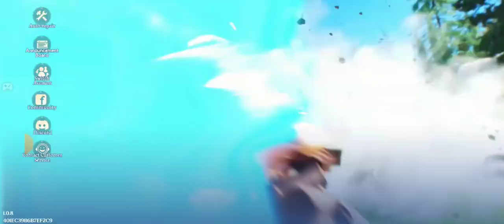Arcadia Breath of The Land Gameplay Advanced Tutorial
Arcadia Breath of The Land Gameplay Advanced Tutorial Android Moto G Power 5G